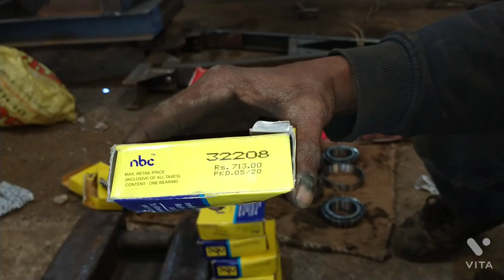Concrete Cement Mixer Handi !! Best' Mixer Handi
नमस्कार दोस्तों  हमारे यहां सभी प्रकार के कंक्रीट मिक्सर मशीन बनाए जाते हैं और खेती किसानी से संबंधित सभी प्रकार के औजार व मशीनरी बनाई जाती है

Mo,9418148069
098379,15794